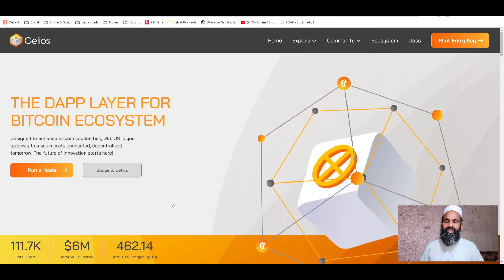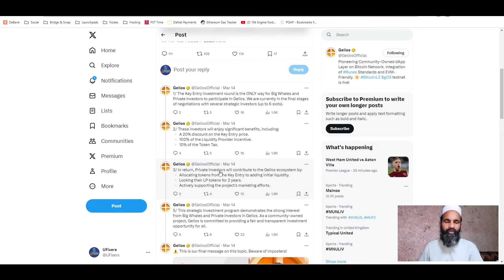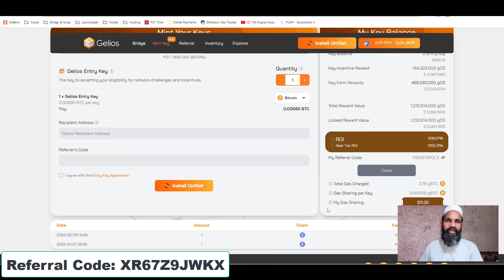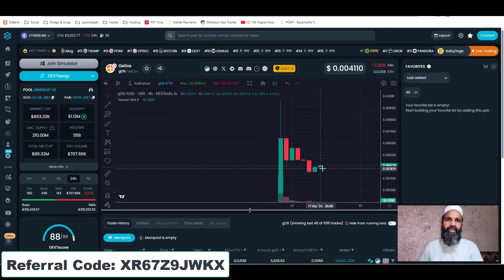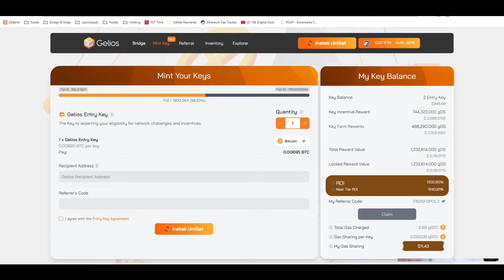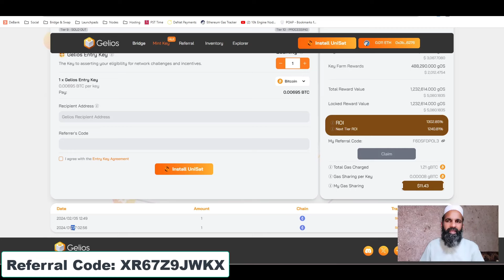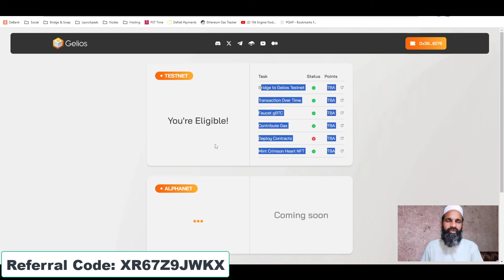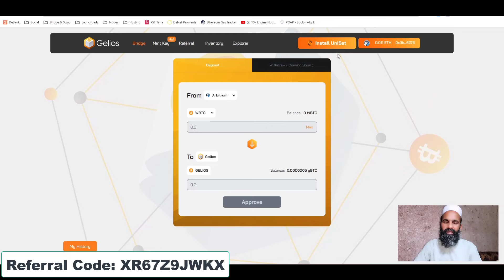Gelios Best Bitcoin L2 Project Node Key Long Time Earning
Thanks

Key moments in this video:
00:00 Gelios Best Bitcoin L2 Project Node Key Long Time Earning

CRYPTO IS TOTAL RISK DO IT AT YOUR OWN RISK.